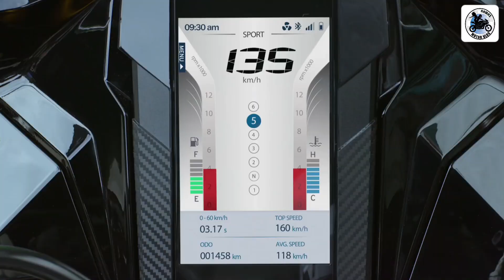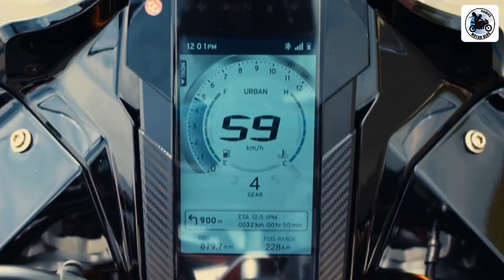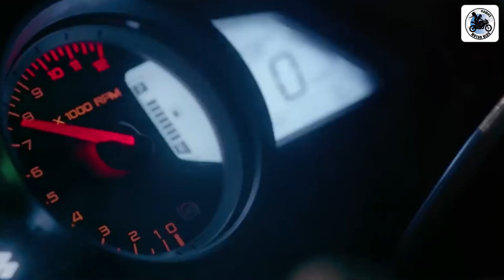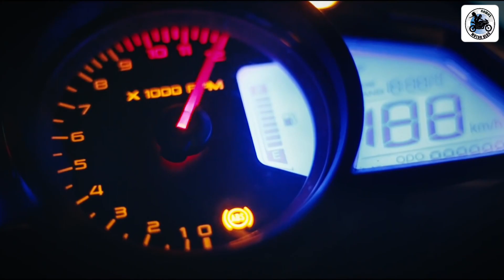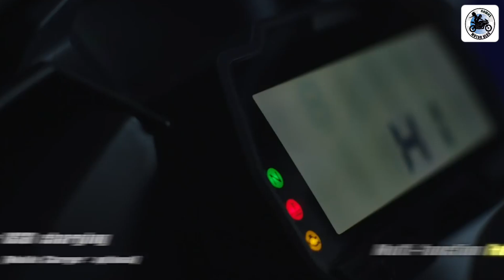সেরা ৫ বাইক আসবে বাংলাদেশে ২০২৩ | Sports Bike | 2023 Top5 Upcoming bike in Bangladesh | New Bikes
সেরা ৫ বাইক আসবে বাংলাদেশে ২০২৩ | Sports Bike |
2023 Top5 Upcoming Sports Bike bike in Bangladesh | New Bikes

Friends there are so many bikes are already launch in this year 2022. This is one of the most terrible year for mankind as we are facing pandemic like Covid19. All through we are not stop living. this year so many new bikes are launching in Bangladesh.

Best bikes are now available
Hero Hunk 150r
Yamaha Fzx
Hero Thriller
Bajaj Average 160
Suzuki bandit
Gsx R150 ABS
Gixxer New update

But still so many bikes needs to launch in New Year.

So here is top 05 Sports bike list which is going to launch in 2023.

tvs apache rtr 165 rp
hero xtreme stealth edition

@YouTube Look
@Nawaz Motor Shorts
@Movies In Bangla
@Ananna Nadi